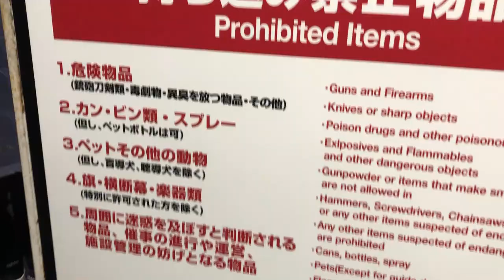TOKYO COMIC CON 2019 [東京コミックコン2019]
Amigos aventureros, aquí les traemos un poco de lo que fue el evento del tokyo comic con 2019, les mostramos algunas escenas de lo vivimos ese día en el evento, esperamos que les guste .

➜MUSICA🎧:

( ES_Love You on the Inside - Lvly)
(ES_Anyone but You - Particle House)

➜MI EQUIPO:🎬
 Insta 360 x one